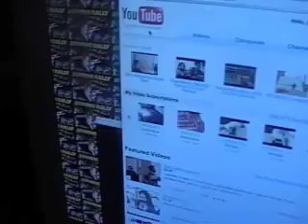cool contrap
really sorry about not loading vids up for awhile. my mom banned me from my computer for a week because I had to study for a state math exam. :/